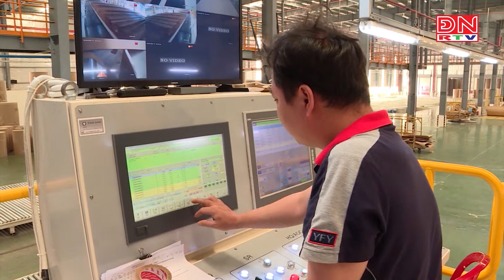Doanh nghiệp Đài Loan phát triển ổn định